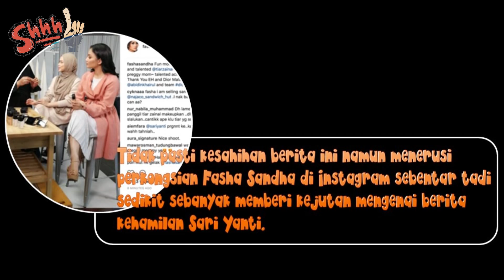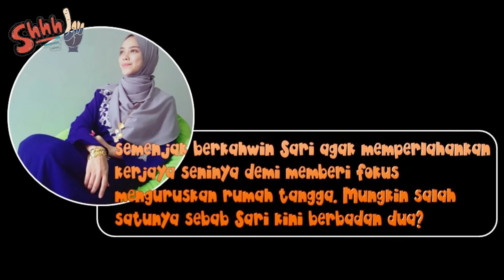Fasha Sandha Tidak Sengaja Dedah Sari Yanti Hamil Anak Ketiga